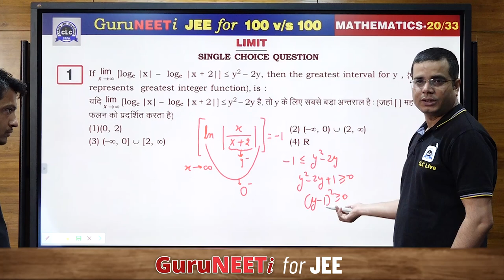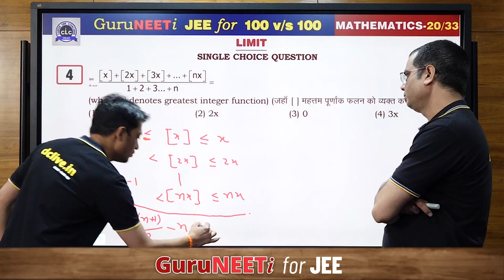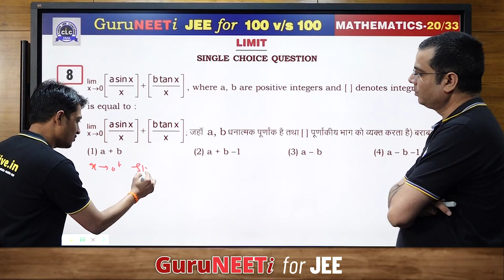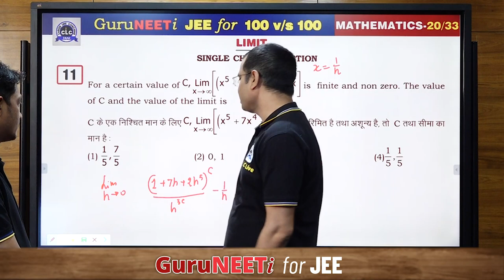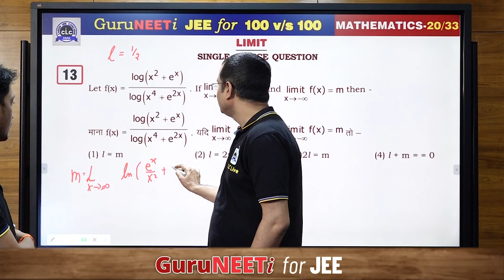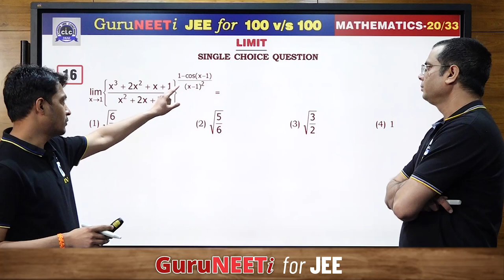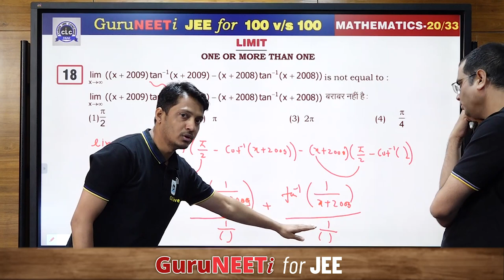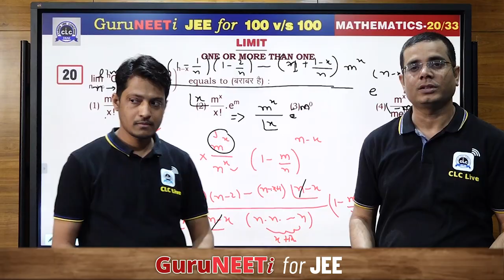20/33 Limit || Mathematics || GuruNEETi for JEE || 100vs100 || CLC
20/33 Limit (Mathematics)

Solution by : C P Sir & Rinkesh Sir